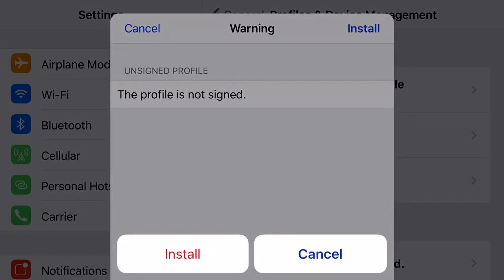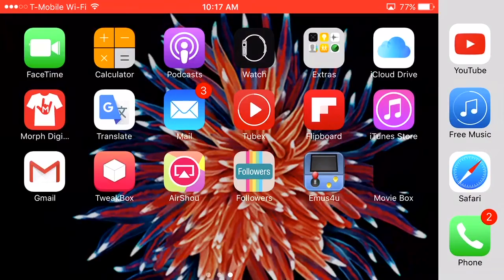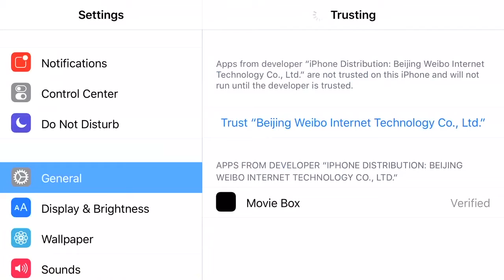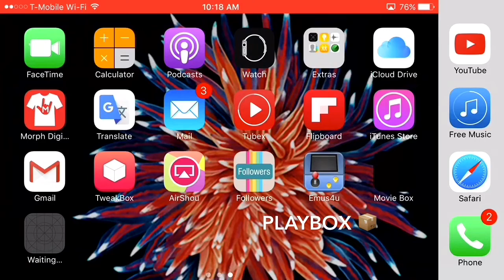How To Install MovieBox & playbox No Jailbreak On Ios 9 & Ios 10 For iphone,Ipad,ipod touch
Get Paid apps free Directly from apple no jailbreak

Get paid apps For free latest Games & Apps no jailbreak No computer. Share & like the video :)

New pokemon hack 1.7.0 No computer ,No jailbreak